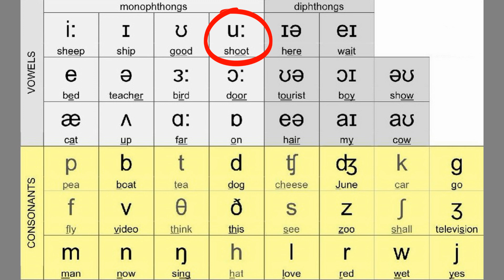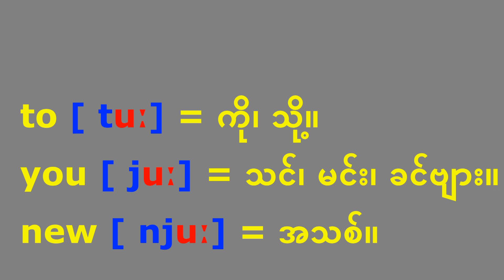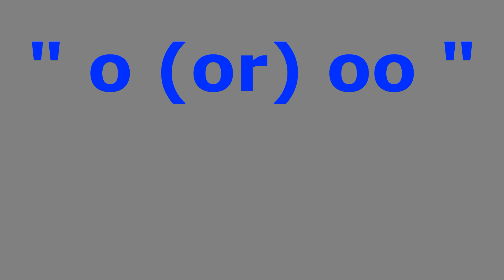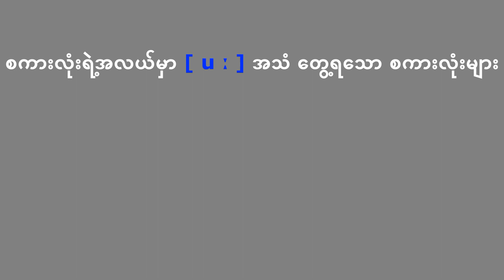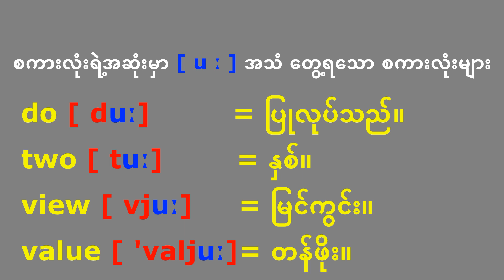အခြေခံ အသံထွက်နည်း အပိုင်း (၄) /uː/ အသံရှည်